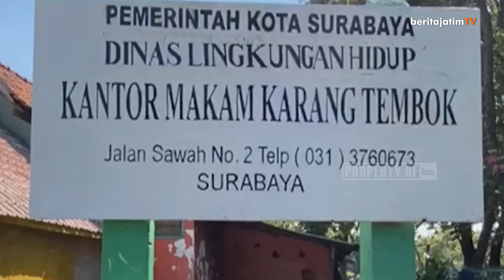HARAPAN PERSEBAYA DI ULANG TAHUN 97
Persebaya Surabaya akan geber beberapa program di bulan Ulang Tahun tim ke 97 di bulan Juni 2024 ini, diawali dengan ziarah ke makan Pamoeji sosok pendiri Persebaya hingga Aniversary game 29 Juni mendatang.

Candra Wahyudi, Direktur Operasional Persebaya mengatakan jika ada beberapa program kedepan mulai dari berziarah, green force run hingga kegiatan yang menggandeng dengan suporter.

Reporter Wahyu